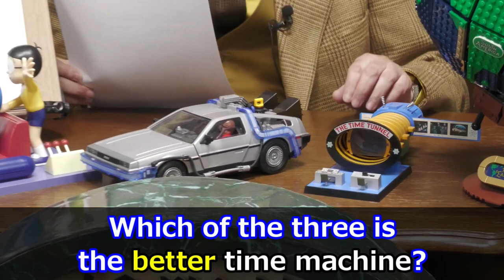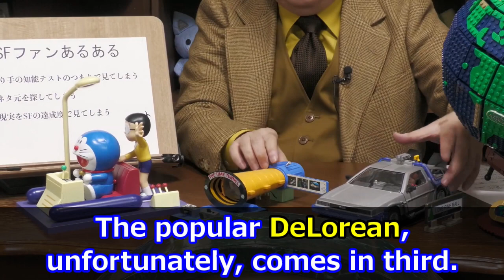The 1st Science Fiction Class: If we go 15 min into the past, the earth will have traveled 16,000 km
“The 1st Science Fiction Class" part 2

00:00 Time Machine
01:00 Doraemon
02:06 Time Tunnel
03:34 Delorean
04:37 The Good Time Machine
05:01 Sunrise
06:32 The Reality of Time Machines
08:34 Parable
09:36 Theory

過去に15分進むと、地球は16,000km移動していることになる。【岡田斗司夫 / 切り抜き】
『第１回  SF教室』part 2

00:00 タイムマシン
01:00 ドラえもん
02:06 タイム・トンネル
03:34 デロリアン
04:37 良いタイムマシン
05:01 日の出
06:32 タイムマシンの現実
08:34 例え話
09:36 理論